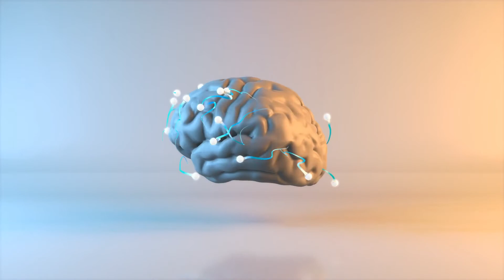A los Bebes los Trae la Cigüeña. Yo Me Encargo de los Gases.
Ellas siempre tienen la razón. No hay porqué discutir.